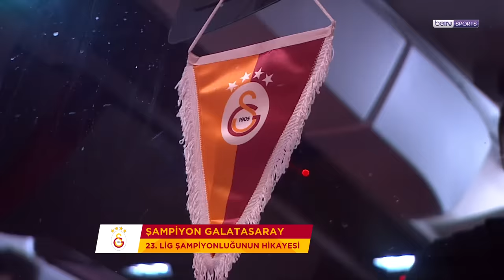Galatasaray'ın 23. Şampiyonluğunun Hikayesi | Süper Lig 2022-23 Sezonu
Süper Lig'de 2022/23 sezonunda mutlu sona ulaşan Galatasaray'ın, 23. şampiyonluğunun hikayesi sizlerle...